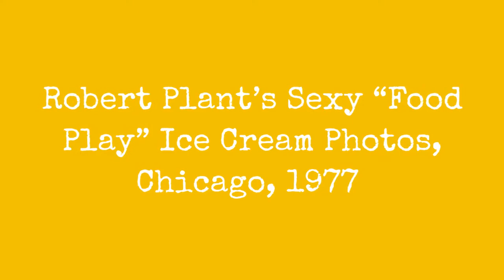Robert Plant'S Sexy "Food Play" Ice Cream Photo, Chicago, 1977 !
sitophilia (food play)  a form of sexual fetishism in which participants are aroused by erotic situations involving food.
Below are some photographs of Robert Plant enjoying an ice cream cone in front of a Happy Birthday, America sign during Led Zeppelins 1977 North American Tour stop in April at Chicago Stadium. This was the eleventh and final concert tour of North America by the English rock band. The tour was divided into three legs, with performances commencing on 1 April and concluding on 24 July 1977. The tour was originally intended to finish on 13 August, but was cut short following the death of Robert Plants son.

(via Feelnumb)
0:00 - Intro

?sub_confirmation=1
❤️About Us❤️